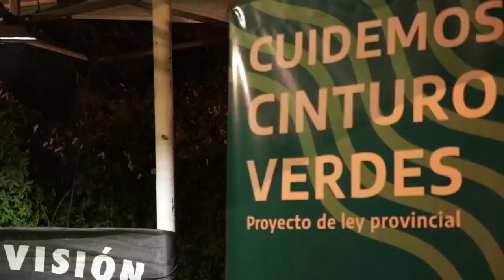Vendimia de las y los trabajadores en Cooperativa La Lagunita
El pasado 29 de febrero se realizo en el predio de la Cooperativa La Lagunita la Vendimia de las y los trabajadores, evento que lleva ya tres años.
Fue organizado por la Asociación de Empresas recuperadas de Mendoza en conjunto con el Foro de Economía social de la Provincia. De este evento participaron diversas cooperativas, organizaciones sociales y de músicos y músicas, que le pusieron color a esta calurosa noche.
Hasta allí se acerco GiraMundo TV Comunitaria para compartir este evento con las y los trabajadores.